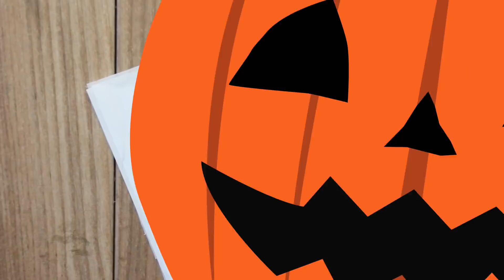DIY: Guirnaldas de papel picado 💀Calavera Mexicana y 🎃Calabaza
Para decorar tu casa, tu escuela o tu negocio estas guirnaldas o guías de papel picado son excelentes, son muy fáciles de hacer y se ven hermosas, sobre todo la de calavera Mexicana para Halloween y día de muertos

Hola! Yo soy Floritere, llevo 10 años en youtube, eh crecido con youtube! Ahora soy una madre de familia a la que le encantan las manualidades y ama pasar tiempo con sus hijas, en este canal encontrarás principalmente manualidades, algunas actividades para niños y un poco de mi vida en los VLOGS.
Mi musica favorita es asi del tipo de genero como el de lafourcada, ximena sariñana y esas jeje

AMO EL CINE, vamos una ves por semana

Mis canales favoritos! Así o Más Fácil, VERDELISS, HELLO MAPHIE, HOY NO HAY COLE, SHAYTARDS,  Troom troom, Whats up moms, cookies in the sky,  Los Polinesios